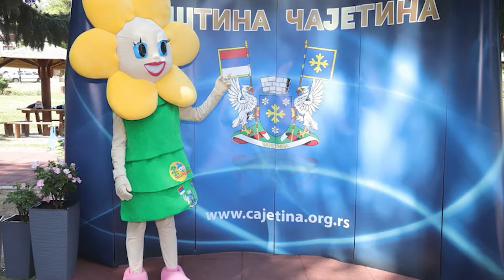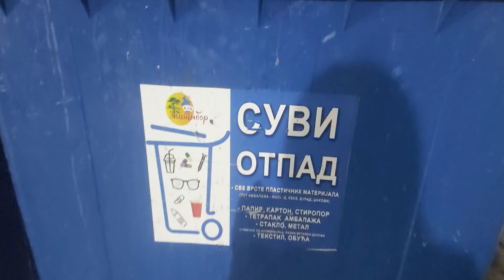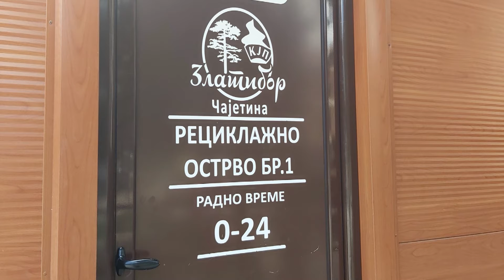JKP „Čajetina“ do proleća 2023. planira da završi uvodjenje primarne selekcije otpada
Pre godinu dana u opštini Čajetina usvojen je lokalni plan o upravljanju otpadom, a projekat selekcije otpada počeo je da se primenjuje pre mesec i po dana. U opštini se nadaju da će do proleća sledeće godine svi korisnici na teritoriji Čajetine i Zlatibora biti uvedeni u sistem primarne selekcije otpada.